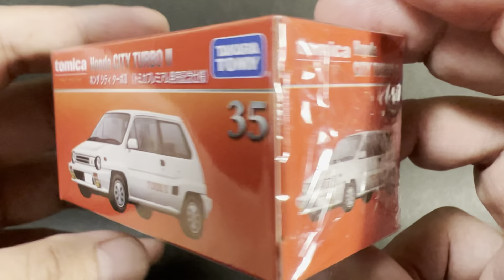tomica PREMIUM HONDACITY TURBOⅡ トミカプレミアム ホンダ シティターボ2 発売記念仕様2022年8月20日発売